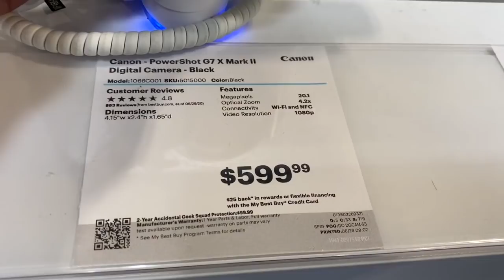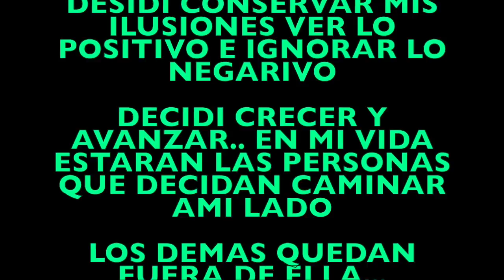VLOG #238 EL PRIMER VIAJE DE BENJI A CALIFORNIA✈️ YEEEIII YA COMPRE MI CAMARA📸ME FUI A MIS MASAJES💆